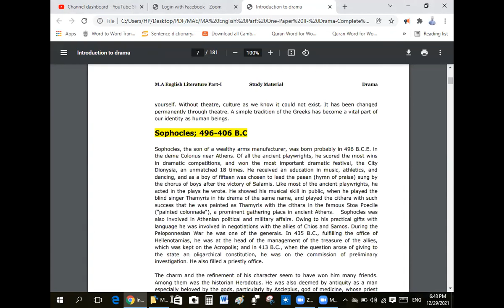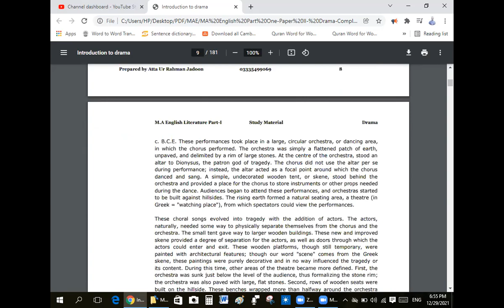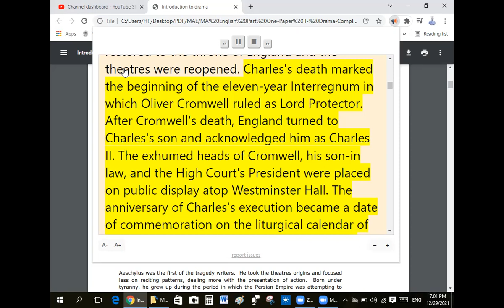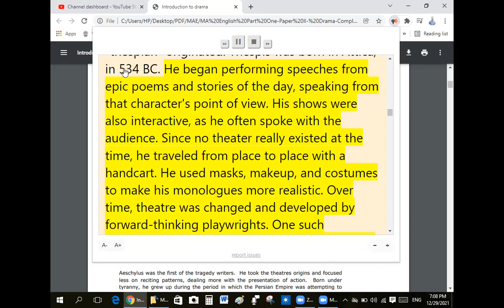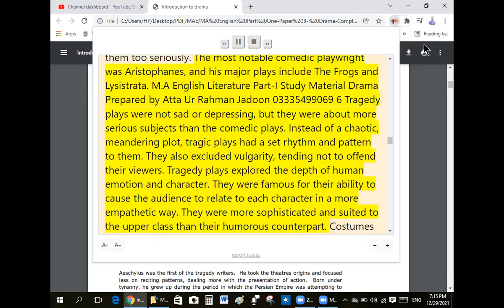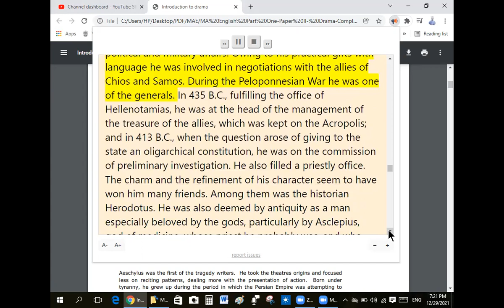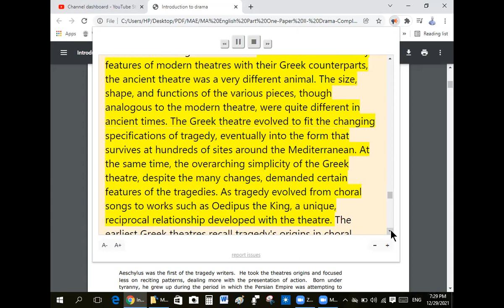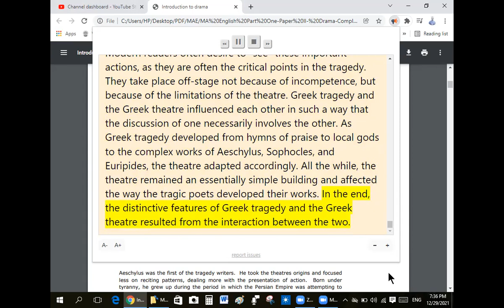MA English P2 Drama 01